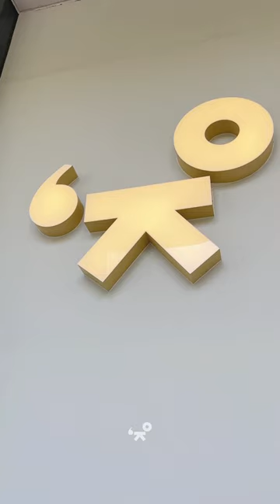Unique Silver Tiny poodle 🩶